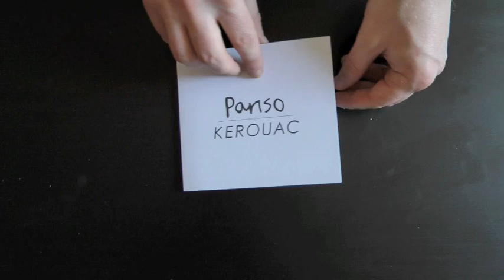Pariso Kerouac Split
Demonstration of the packaging for the new Pariso & Kerouac split release. This is on 5" Vinyl with a credit card CD (same audio on both) in amazing pop-up packaging. Released May 9th 2011.